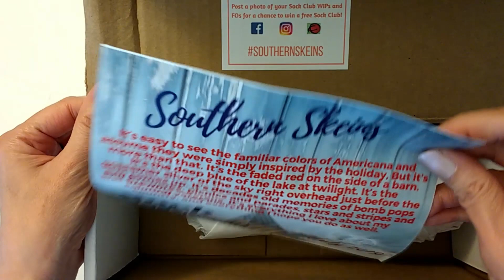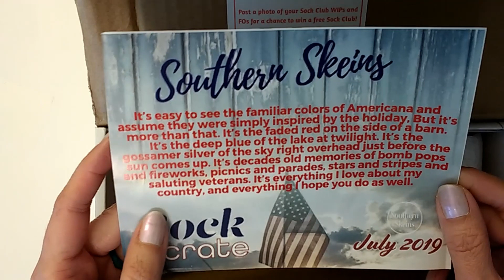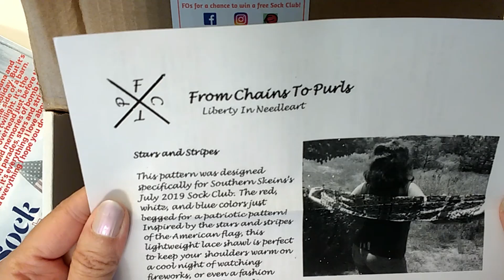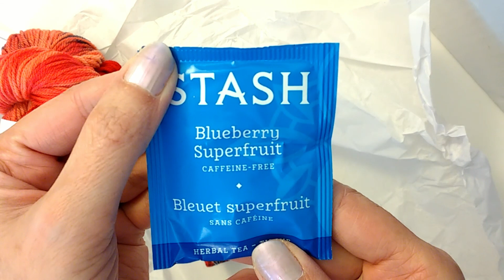Southern Skeins Unboxing for 7/19!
Southern Skeins Unboxing for 7/19!  Price is 22.00 inc shipping!

❤ Southern Skeins on Etsy
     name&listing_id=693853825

     set=&columns=&view=thumbnail&page=&sort=created_&search=

       ref=ss_profile